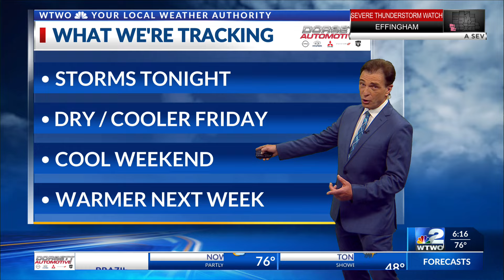Weather April, 18 2024